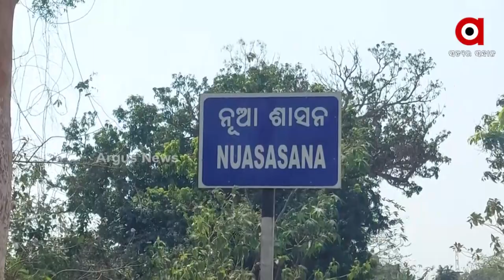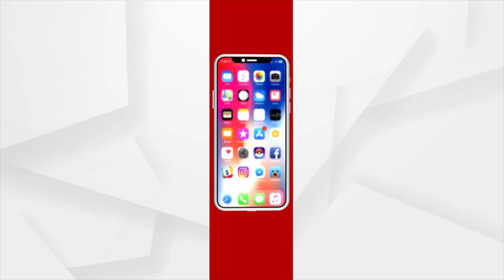ଦାରୁବ୍ରହ୍ମଙ୍କ ବିଗ୍ରହ ନିର୍ମାଣ ପାଇଁ ଚିହ୍ନଟ ହେଲା ଦାରୁ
କଟକ ଆଠଗଡ ନୂଆଶାସନ ଗାଁରେ ଆଧ୍ୟାତ୍ମିକ ପରିବେଶ । ରିତୀନୀତି ଅନୁଯାୟୀ ପୂଜାର୍ଚ୍ଚନା ସାଙ୍ଗକୁ ହେଲା ନାମ ସଂକିର୍ତ୍ତନ । ରାମନବମୀରେ ଏରସମା ସତ୍ୟଶାନ୍ତି ଆଶ୍ରମରେ ପୂଜା ପାଇବେ ଛତୂର୍ଦ୍ଧାମୂର୍ତ୍ତି । ଜଗତସିଂହପୁର ଏରସମା ଅଂଚଳର ଘଡିଜାଣ ସତ୍ୟଶାନ୍ତି ଆଶ୍ରମରେ ମହାପ୍ରଭୁ ଜଗନ୍ନାଥଙ୍କର ନୂତନ ମନ୍ଦିର ନିର୍ମାଣ କରାଯାଉଥିବା ବେଳେ ଏଠାରେ ପ୍ରତିଷ୍ଠା ପାଇବେ ନୁଆ ଦାରୁ ବିଗ୍ରହ ।